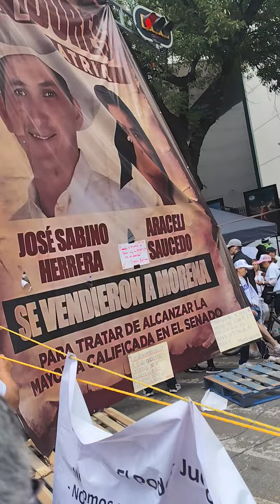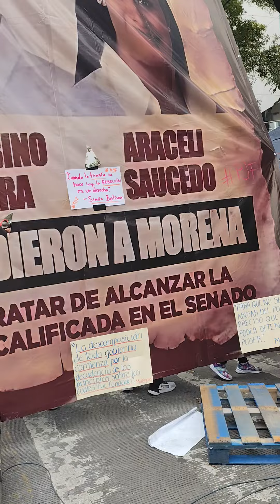QUÉ ESTÁ PASANDO EN REFORMA???